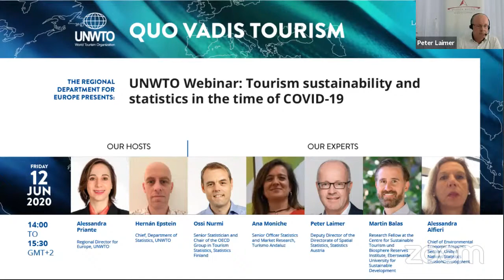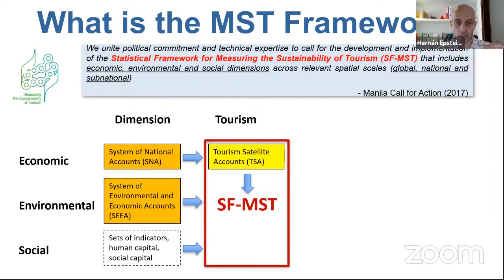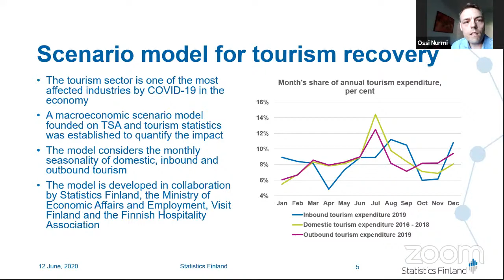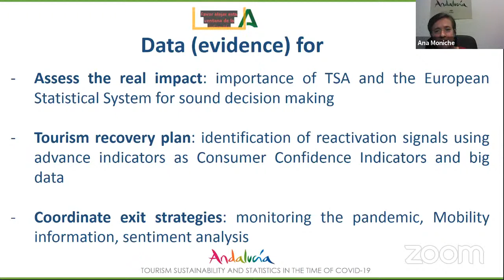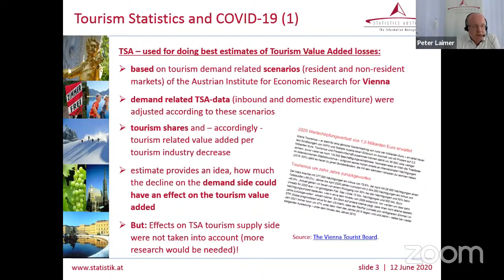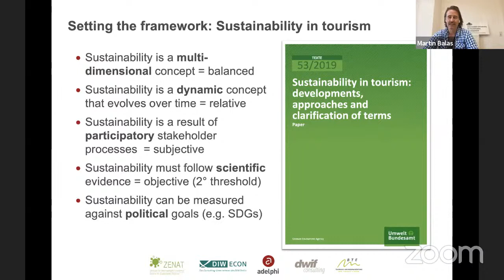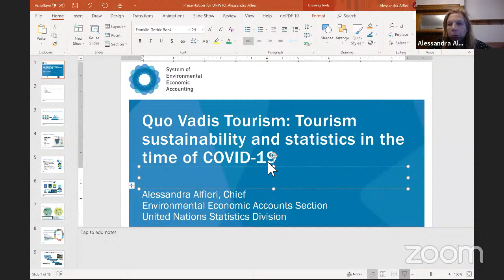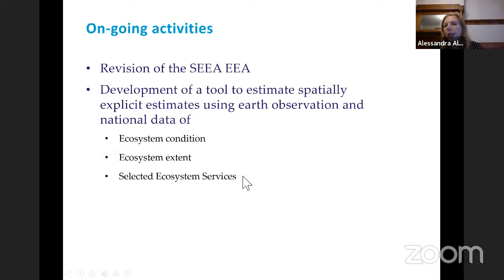Quo Vadis Tourism: Tourism sustainability and statistics in the time of COVID-19